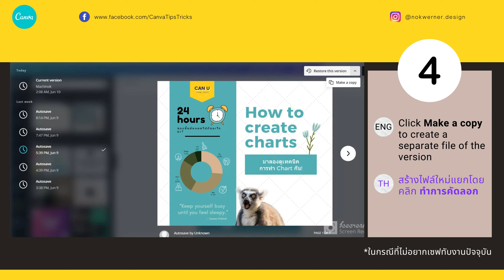EP.1 NEW VERSION เทคนิค "กู้คืนงานเวอร์ชั่นเก่า" ในแคนวา (How to Restore older versions in Canva)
ถ้าใครออกแบบงานในแคนวาแล้วไม่ถูกใจ ยิ่งทำยิ่งเละ...ยิ่งแก้ยิ่งเตลิด...สรุปตอนจบอยากได้ดีไซน์แบบตอนแรกที่ทำ...เอายังไงดี? 😱😱😱

ไม่ต้องตกใจ แอดมีวิธี "กู้คืนงานออกแบบเวอร์ชั่นเก่าในแคนวา" เพื่อเซฟชีวิตมาบอก แค่ 4 วิธีง่ายๆ ก็ไม่ต้องกลับไปเริ่มต้นทำใหม่แล้ว แต่ต้องบอกก่อนว่าฟีเจอร์นี้ใช้ได้กับ Canva Pro , Canva for Enterprise, Canva for Education และ Canva for Nonprofits เท่านั้นนะคะ

วิธีการกู้ไฟล์เวอร์ชั่นเก่าที่ออกแบบไว้
1) เปิดไฟล์งานที่ต้องการกู้ - คลิก "File" ด้านบนซ้ายมือสุด - เลื่อนลงมาแล้วคลิกที่ "Version History"
2) เลือกเวอร์ชั่นงานอันเก่าที่เซฟไว้ตามที่ต้องการ แคนวาสามารถเก็บประวัติได้สูงสุด 15 เวอร์ชั่น
3) คลิก Restore this version เพื่อกู้งานเวอร์ชั่นเก่าที่ต้องการ ดังนั้นงานใหม่จะถูกเซฟทับ! แต่ถ้าเปลี่ยนใจทีหลังก็กลับไปทำวิธีเดิมได้ เพราะแคนวาเซฟงานไว้ได้สูงสุดถึง 15 เวอร์ชั่น
4) หรือคลิก Make a copy เพื่อกู้งานเวอร์ชั่นเก่ากลับคืนและ และงานใหม่ก็ไม่หาย
ทดลองแคนวาโปรฟรี 30 วัน (ลิงค์พาร์ทเนอร์แคนวา)

ติดตามเทคนิคดีๆ ได้ที่เพจ

แหล่งรวมงานกราฟฟิค/ฟอนต์สวยๆ ฟรีๆ